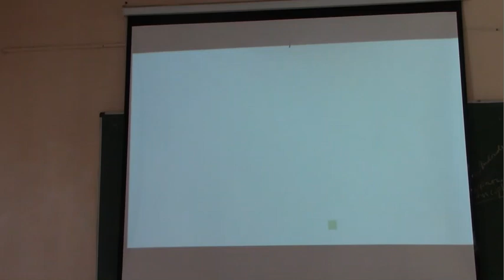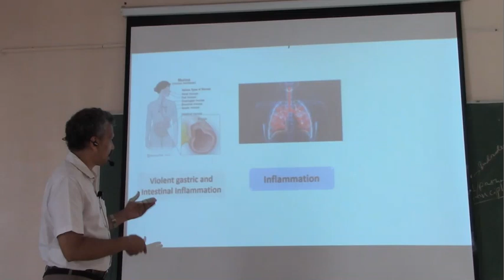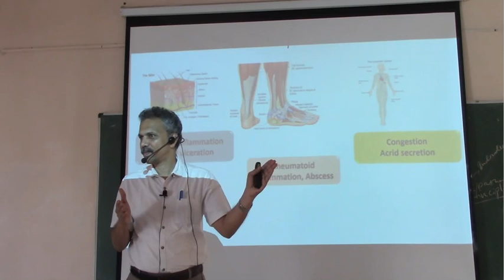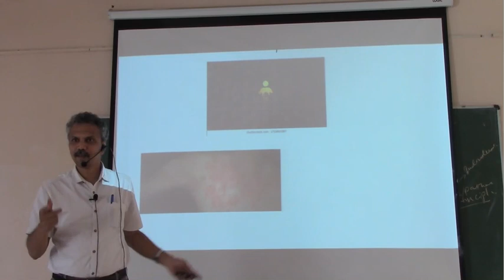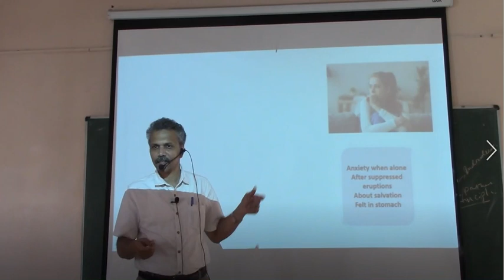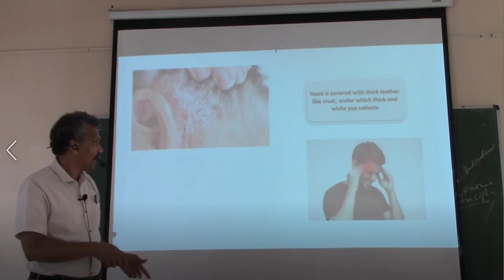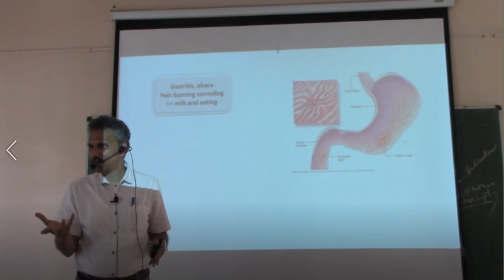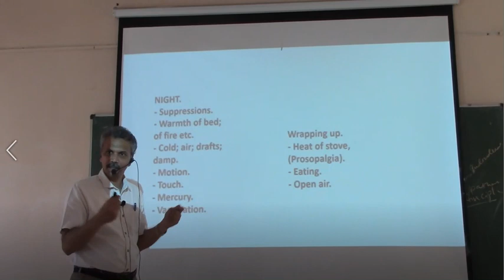Mezereum by Dr Vijaykrishna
Mezereum is a very important and less used Homoeopathic medicine.
In this live class for final year BHMS students I have explained Mezereum with cases.